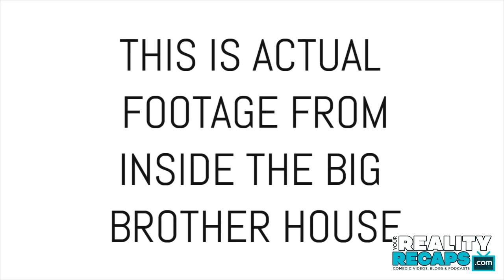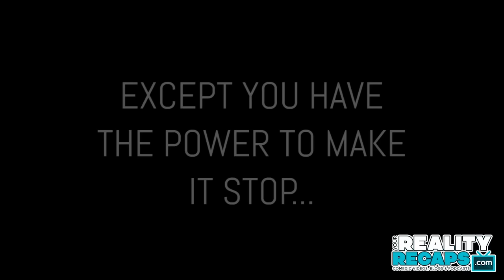BBOTT Post Season Show With Shane Chapman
BUT YOU SHOULD ALSO BECOME A FAN ON YOUNOW & WATCH LIVE

HELP SUPPORT OUR SHOWS AND GET FREE SWAG, PRIZES, & MORE

GET OUR SHOWS "TO GO" ON iTUNES, STICHER, RSS & MORE